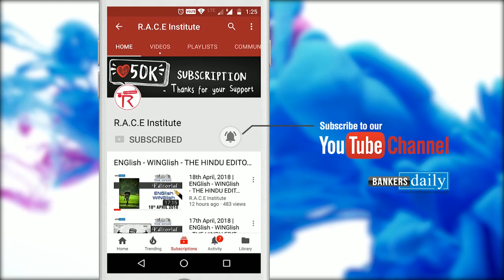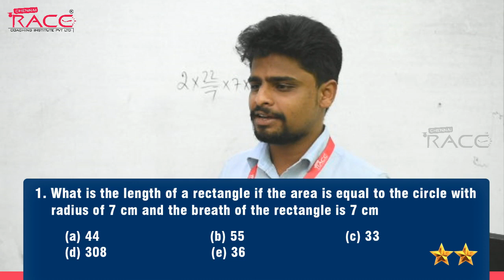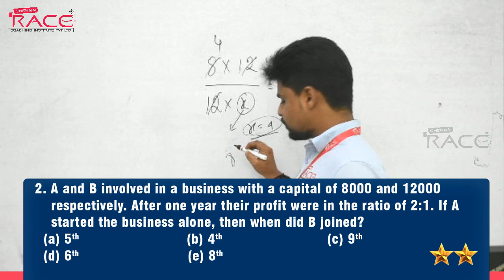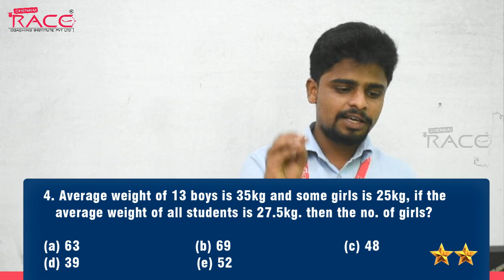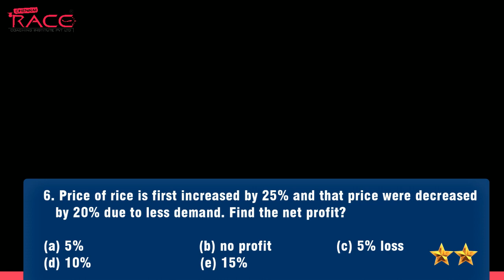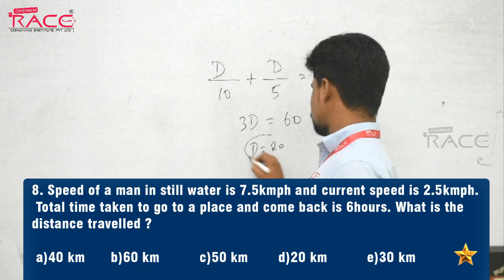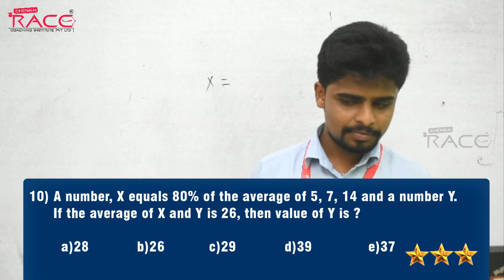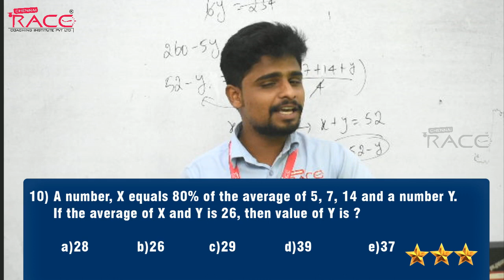Miscellaneous | Must Do Shortcuts | Previous Year Questions | Mr.Velumani